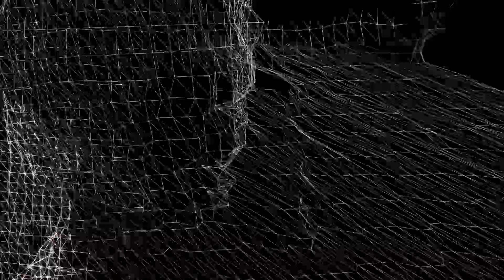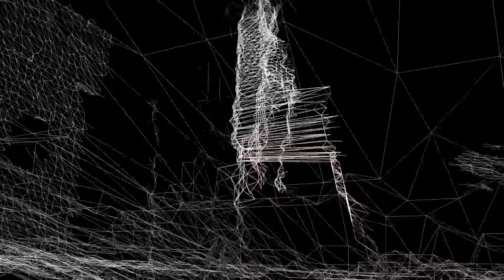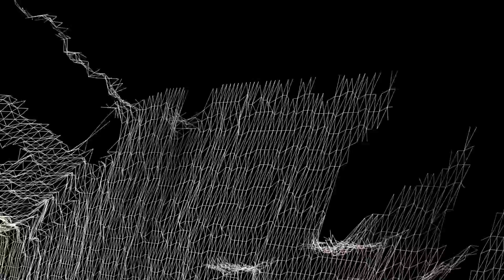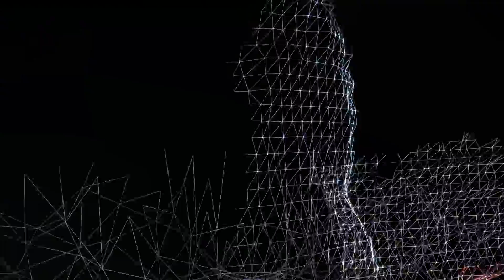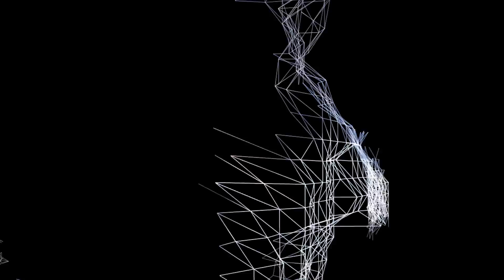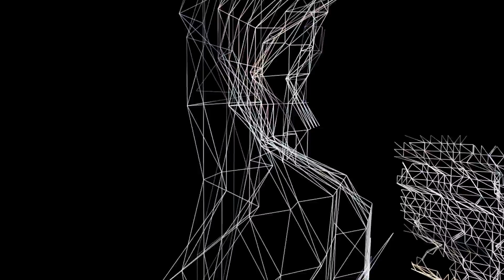2013 - Petit Pavé - ruido/mm (videoclipe)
Informações Técnicas
Videoclipe | HD | Cor | 16x9 (widescreen) | Stereo | 06'30'' | 2013 |

Ficha Técnica
Produção: Verdura Produções e Processo MultiArtes | Roteiro: Fábio Allon e Ruído/mm | Direção e Edição: Fábio Allon | Dançarina: Mariel Godoy | Produção Executiva: Beth Moura | Direção de Produção: Milena Buzzetti | Assistência de Produção: Lígia Teixeira | Direção de Fotografia e Operação de Câmera: Fábio Allon, Eugenia Castello e Murillo Marchesi | Técnicos de Kinect e Efeitos: Fábio Allon e Leonardo Dalazen | Maquiagem: Andy Jankowski | Casting: Cris Thainy | Fotógrafa Still: Mariama Lopes | Assistência de Edição: Eugenia Castello | Agradecimentos: Charles

Música e Arranjo: ruído/mm | Guitarra: André Ramiro | Guitarra: Ricardo Pill | Baixo: Panke | Bateria: Giva | Teclados: Liblik | Produção musical: ruído/mm | Gravado, mixado e masterizado no Estúdio Click por Paulo Bueno e Rafael Panke | Selo: Sinewave | Agradecimentos: aos que não desertaram |

Este videoclipe foi lançado no dia 01 de março de 2013 no TUC, Curitiba - PR. Disponível online em 22 de maio de 2013.
Produção do show: Kaley Michelle
Assistência de produção: Melina Paula

"PROJETO REALIZADO COM O APOIO DA PREFEITURA MUNICIPAL DE CURITIBA, FUNDAÇÃO CULTURAL DE CURITIBA, FUNDO MUNICIPAL DA CULTURA -- PROGRAMA DE APOIO E INCENTIVO À CULTURA"